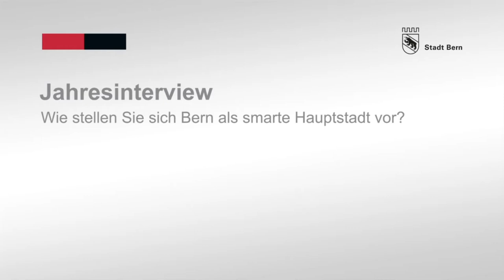Jahresinterview Smarte Hauptstadt